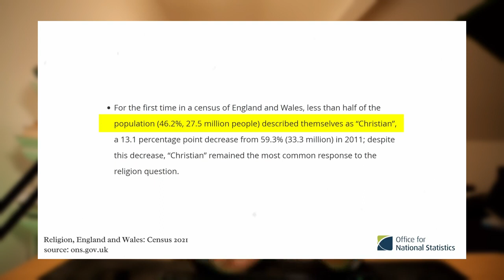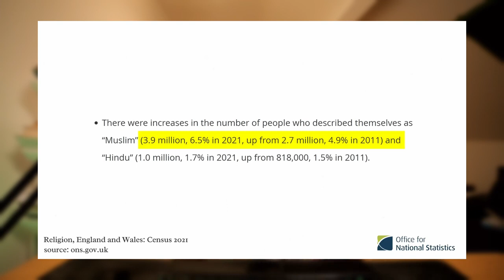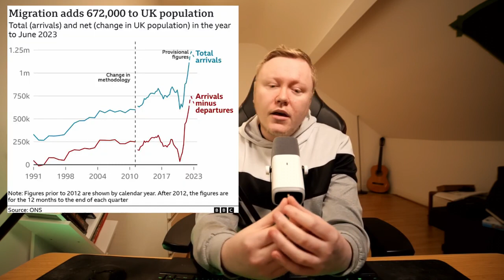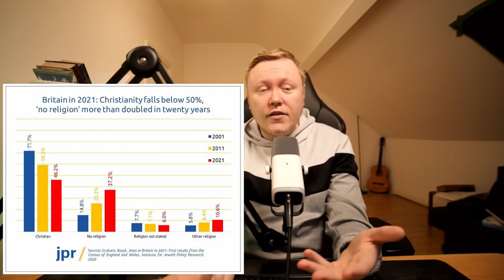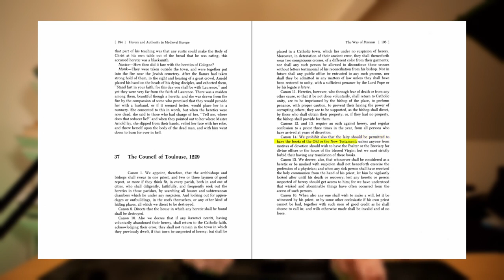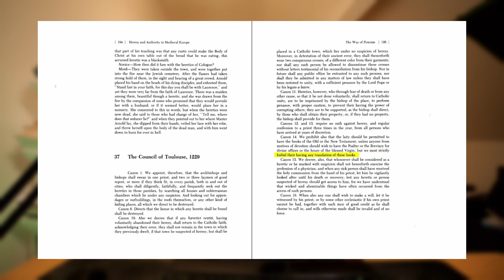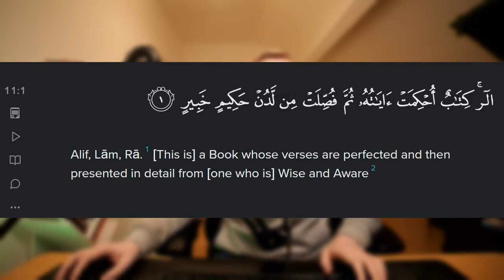5 Reasons This Muslim Can't Defend The Quran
In this video I'm responding to this video;

 • 5 REASONS WHY THE BIBLE IS NOT THE WO...

Bridges’ Translation of the Ten Qira’at of the Noble Qur’an

Dr.Shady Nasser's Quran Variants site developed in part with Harvard University;